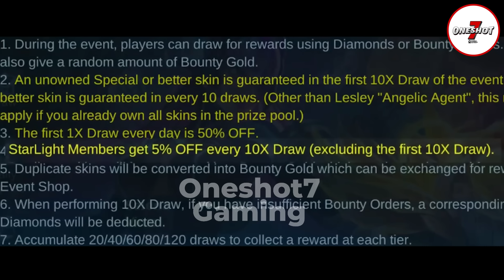Free Skin ဂုန်းဆင်ရမဲ့ Bounty Hunter နဲ့ Star War Event#oneshot7gaming